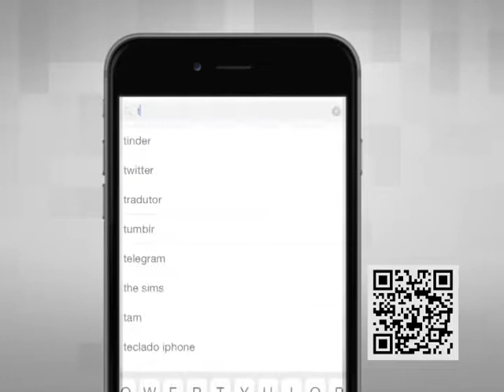29-05-17 - DIRETO AO PONTO